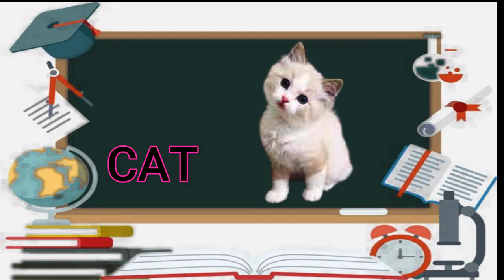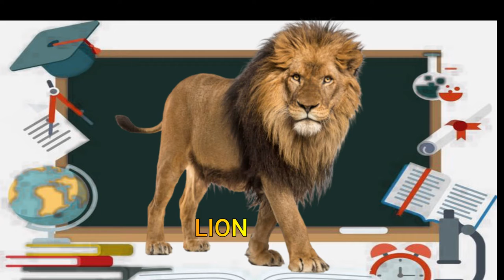Learn to the English Alphabet for kids - ඉංග්‍රිසි හෝඩිය පොඩිත්තන්ට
Learn to the English Alphabet for kids
with word and sound and ABC Letters  with Full English Alphabet for Preschool & Kindergarten වුටි බබාලාට ඉංග්‍රිසි හෝඩිය සරලව නිවැරදිව ශබ්ද කර කියවන්න පුරැදු කරමු